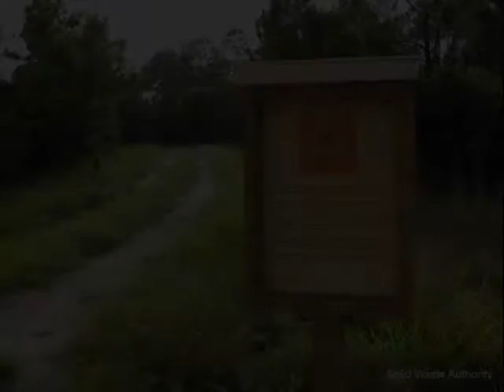Solid Waste Authority Nature Trails In West Palm Beach, Florida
The Solid Waste Authority Nature Trails are Luminous and filled with Excitement and Natural Beauty!  The SWA Trail System is Yours to Discover, so come and Join Us Soon!